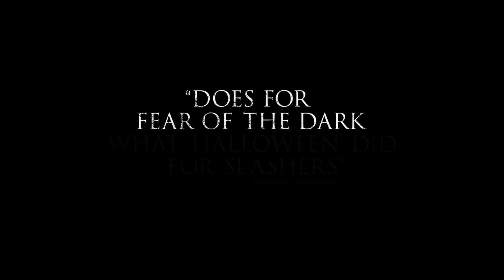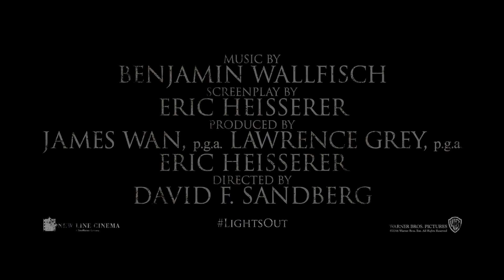Lights Out Official Trailer #2 (2016) Teresa Palmer, Gabriel Bateman Horror Movie HD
Lights Out Trailer 2 (2016) Teresa Palmer, Gabriel Bateman Horror Movie HD [Official Trailer]